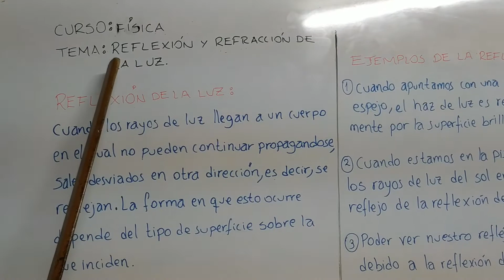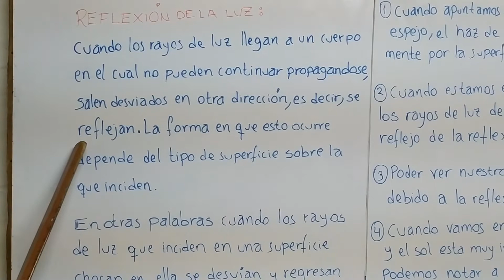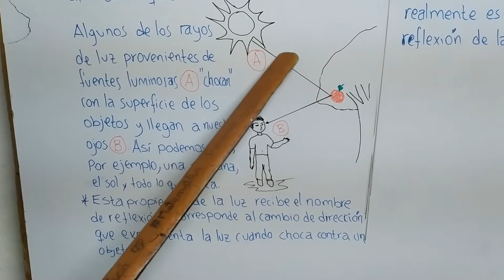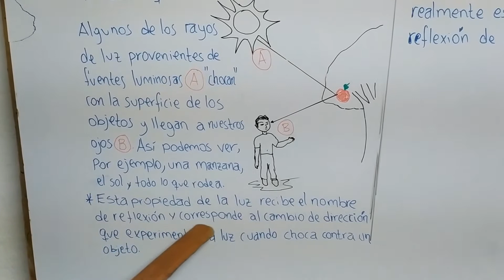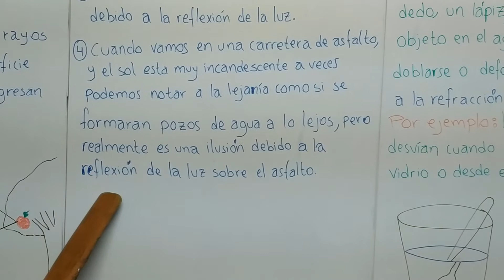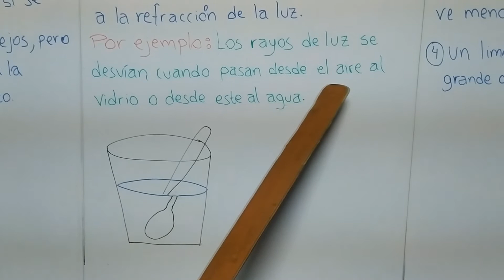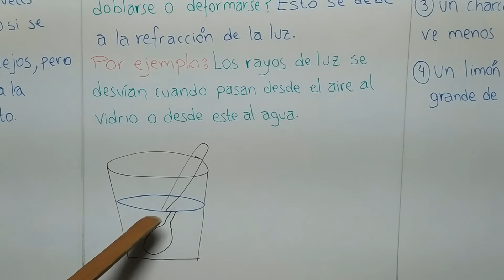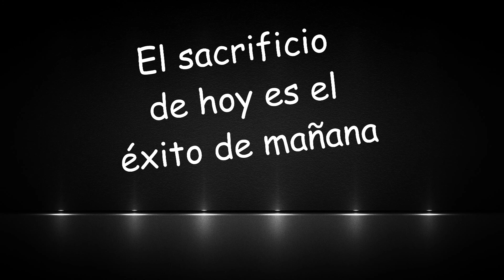Física: Reflexión y refracción de la luz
CURSO: FÍSICA
TEMA: REFLEXIÓN Y REFRACCIÓN DE LA LUZ
GRADO: 3ERO DE PRIMARIA